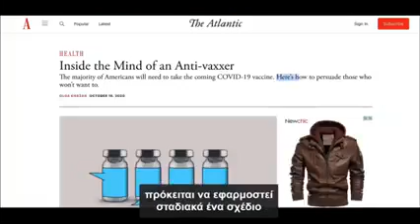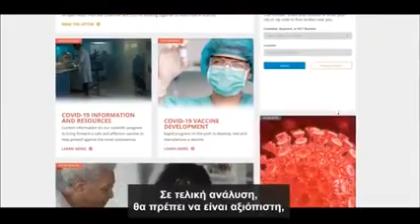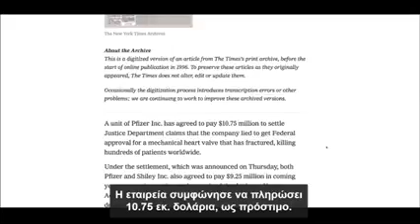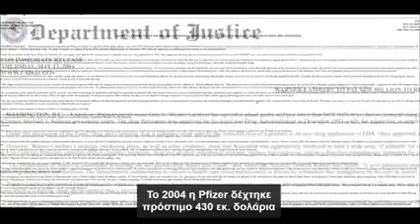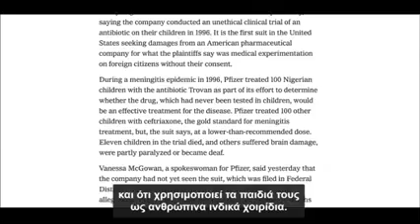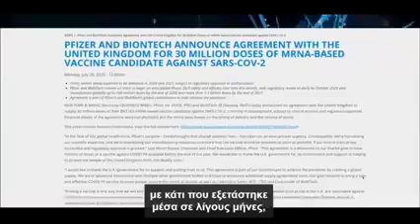the past of the phizer company that produces vaccine